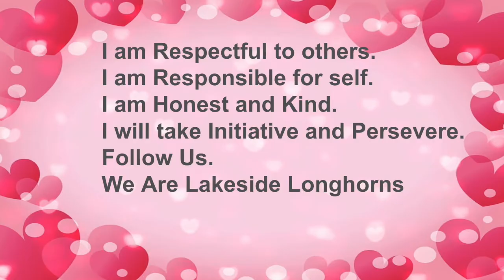Lakeside Live-Tuesday, February 8, 2022